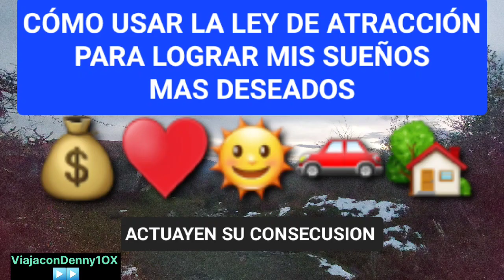8 maneras de entrar a España Legalmente (8 ways enter in Spain legally.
En este vídeo te ofrezco 8 maneras de entrar en España legalmente.
In this you're going to discover 8 ways to enter in Spain legally.

VIDEOS IMPORTANTES DEL CANAL DE (ViajaconDenny1OX)

¿TE GUSTARÍA COLABORAR CON ESTE CANAL?

Si quieres puedes apoyar o bien en agradecimiento por el contenido que subo totalmente gratuito, puedes hacer una pequeña donación de (1 dólar en adelante) "a través de PayPal o cuenta bancaria.